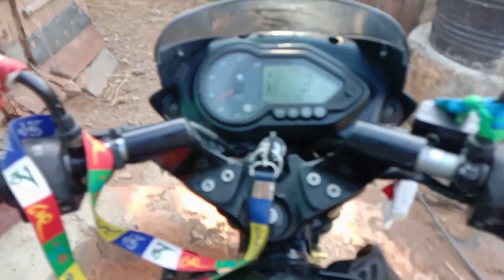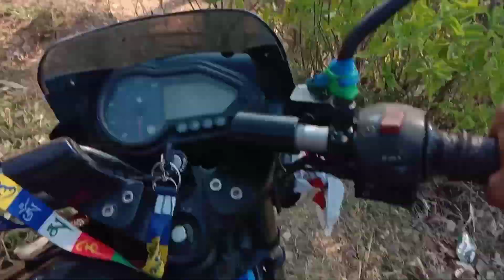My first vlog// Home to road with Bike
सबैको सोच एउटै हुदैन ब्यक्ति अनुसार फरक फरक
 हुन्छ